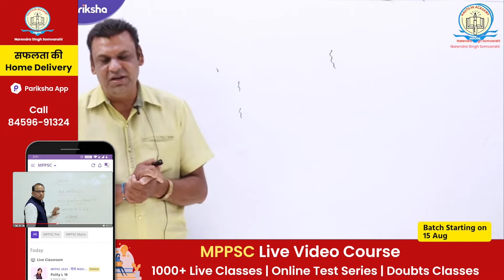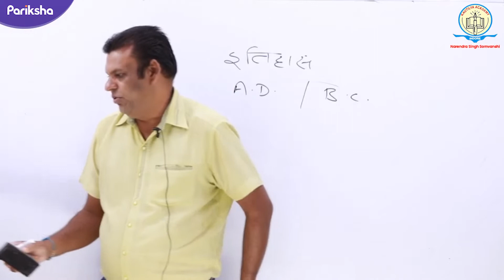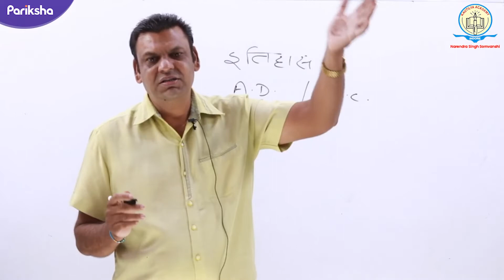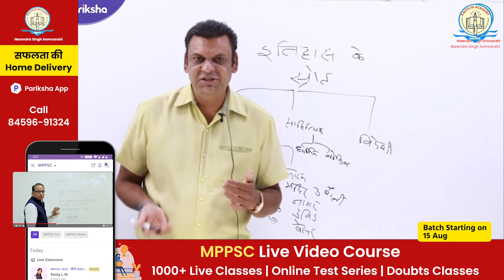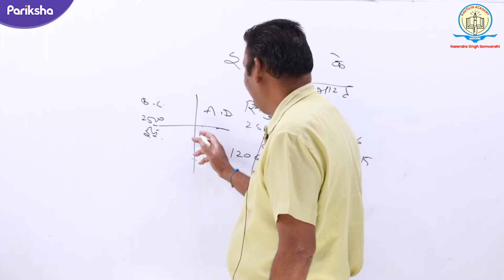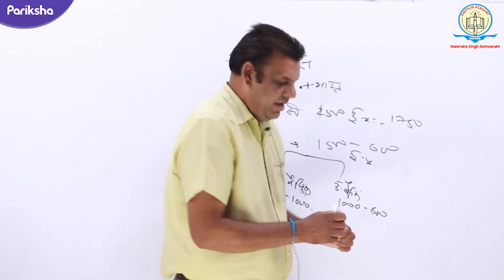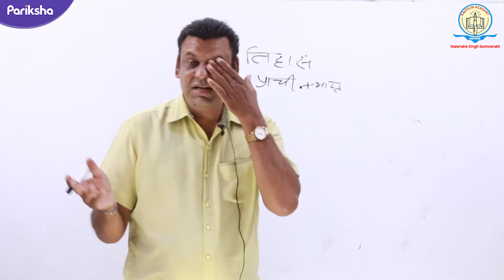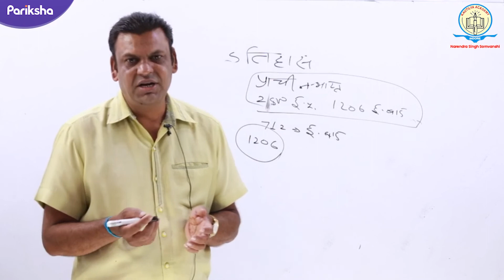Indian History | धार्मिक आन्दोलन | MPPSC PRE+Mains Class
Loved this class?
Now attend daily classes of Sunil Mishra on Pariksha App.

इस वीडियो में आपको सुनील सर द्वारा Indian History में धार्मिक आन्दोलन बतया गया है |

Pariksha app पर हम लाये है, आपके लिए MPPSC Full Year Live Video Course Pre + Mains + Interview  जिसमे आपको सभी Subject के एक्सपर्ट फैकल्टी द्वारा मार्ग दर्शन दिए जायगे, यह class नरेंद्र सिंह सोमवंशी  कौटिल्य एकेडमी के द्वारा Pariksha App पर ली जा रही है। Live Classes जॉइन कर अपनी सफ़लता सुनिचित करें।

Classes जॉइन करने के लिए अभी कॉल करें -  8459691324